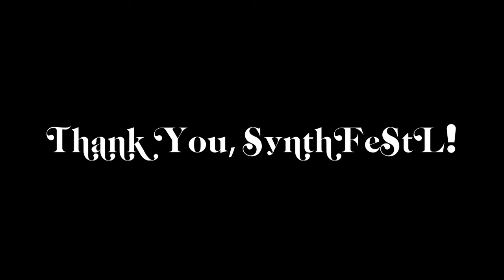Larry Wish @ SynthfeStL V!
Larry Wish performing for SynthfeStL V 2020